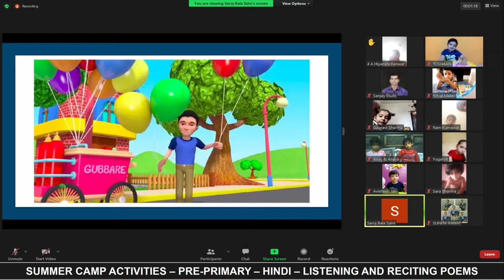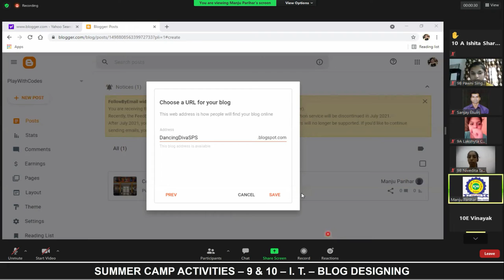SUMMER CAMP ACTIVITIES GLIMPSES - 29 MAY 2021